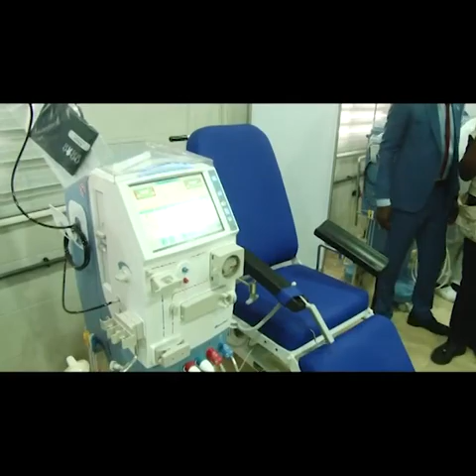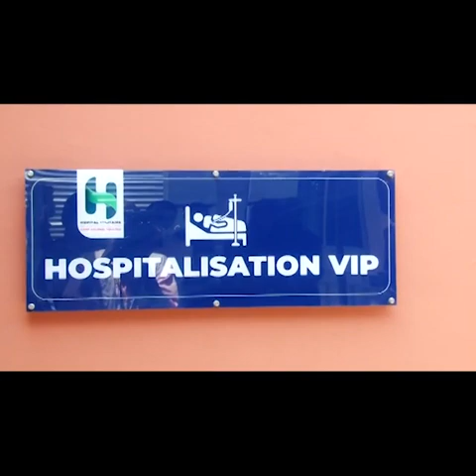(JPO) Inauguration de l'Hôpital Militaire à Kinshasa...